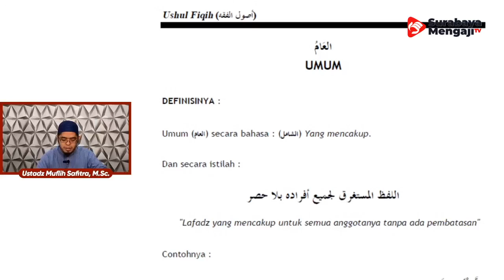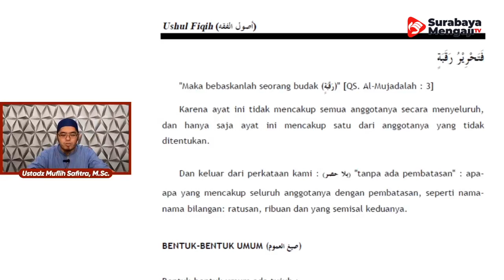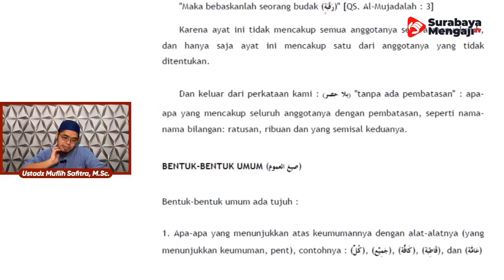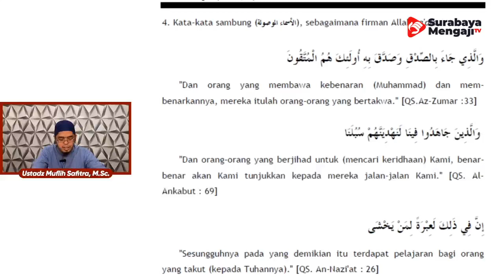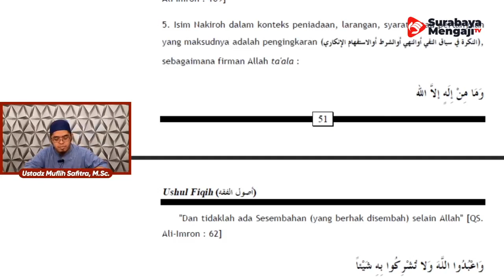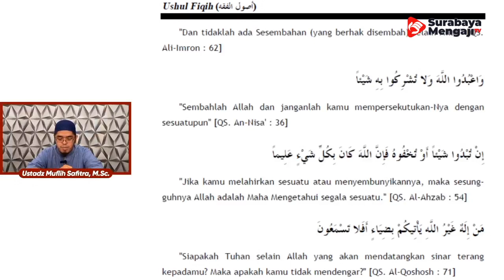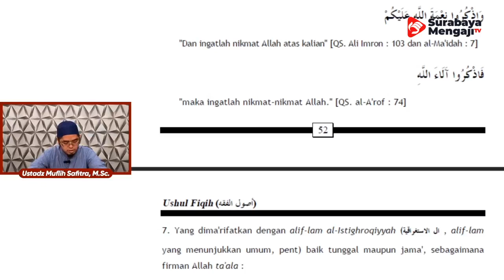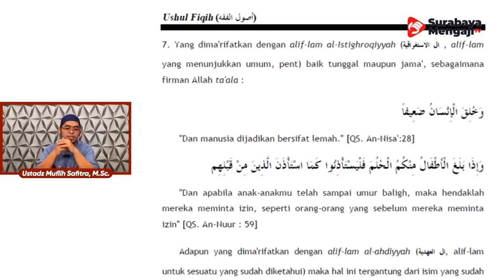Ushul Fiqh (11) - Ustadz Muflih Safitra, M.Sc.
Video Kajian:
Ushuk Fiqh (11)

SM Info:
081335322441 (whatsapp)